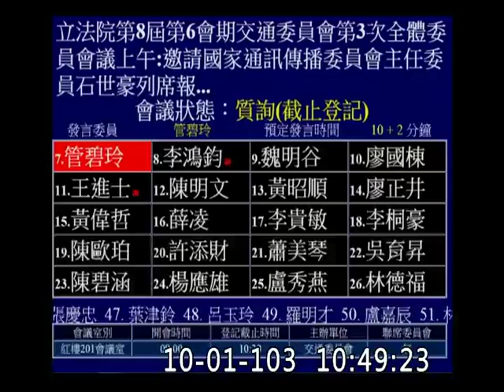20141001管碧玲揭行政院積極替4G基地台找地 卻苛待WiMAX